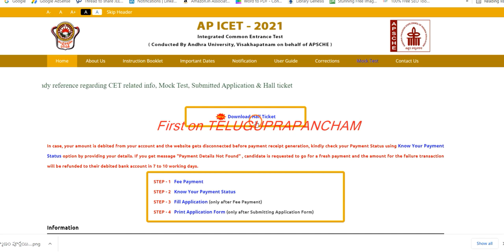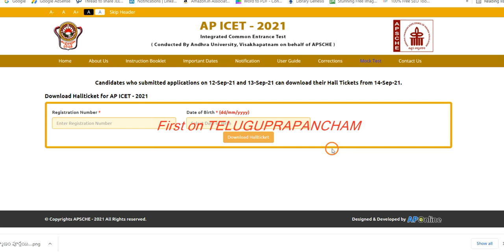How to Download AP ICET 2021 hall ticket step by step explained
Hi, Good news : AP ICET 2021 hall ticket download link is active now, know How to Download AP ICET 2021 hall ticket step by step explained.